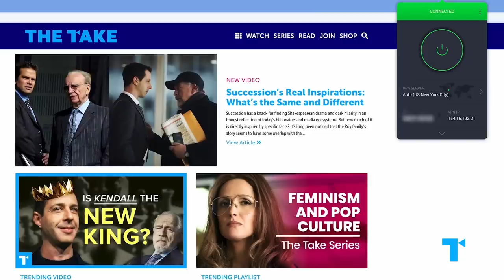Goodbye "Friend Zone," Hello Platonic BFFS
Relationships between men and women on screen have traditionally been depicted as romantically charged, whether it's one-sided and unrequited, or if the two lifelong friends just need a push to realize they’ve always been in love. But more and more stories today are trading “friends to lovers'' for steady, meaningful friendships between men and women. It seems like we’re finally moving out of the “friend zone” tropes of the past and seeing more positive platonic relationships between men and women on screen.

CHAPTERS
00:00 Why we need more platonic besties onscreen
01:43 Can men and women really be friends?
03:46 Private Internet Access
05:21 How to navigate platonic friendships
08:42 The male/female workplace friendship
12:39 A generational view of friends

CREDITS
Executive Producers: Debra Minoff & Susannah McCullough
Chief Creative Director: Susannah McCullough
Associate Producer: Tyler Allen
Writer: HaleyJane Rose
Narrator: Jessica Babineaux
Video Editor: Travis Martin